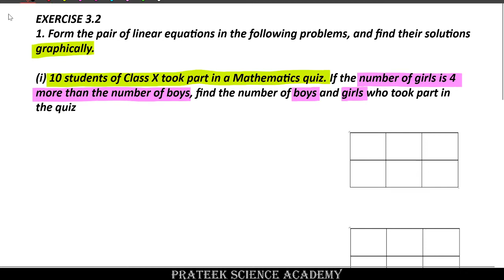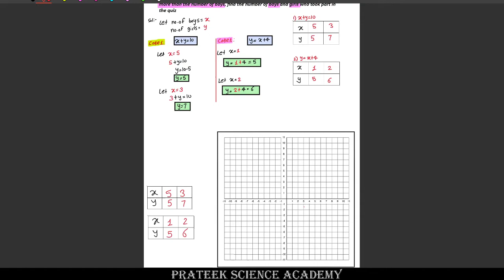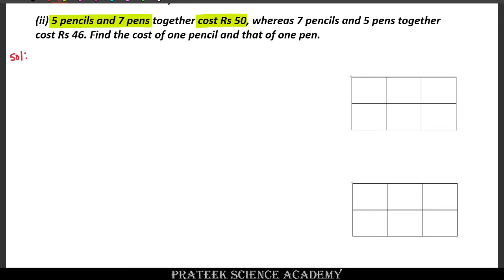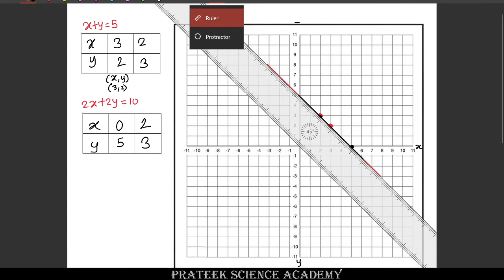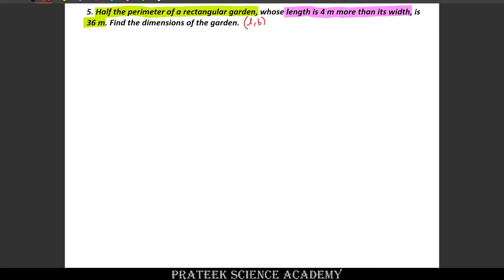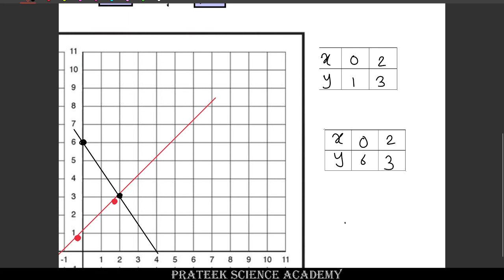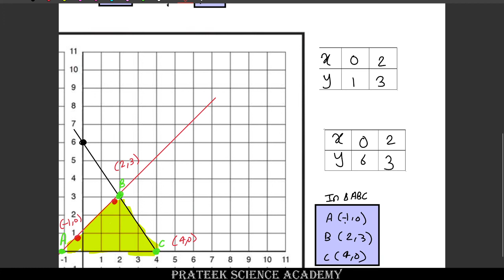Class - 10 Chapter 3 - Exercise 3.2 (Pair of Linear Equations in Two Variables) NCERT CBSE